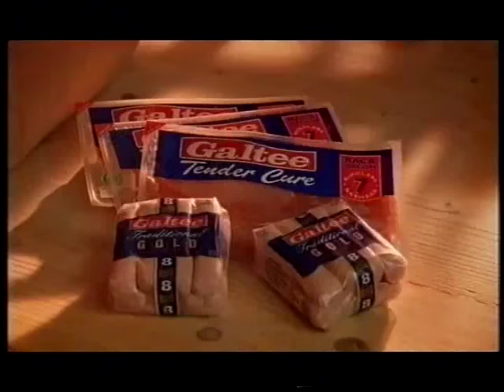It's Breakfast Time Back Home Galtee TV Ad 1999